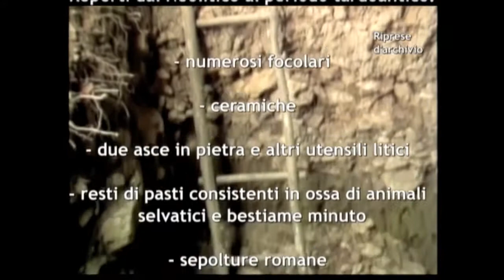3° - ARCHEOLOGIA SPERIMENTALE Museo Capodistria Koper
NOTTE ESTIVA DEI MUSEI DEL LITORALE 2010
Sabato , 19 giugno 2010
Proiezione del Video UTENSILI PREISTORICI IN PIETRA
Nel Museo Regionale di Capodistria gli oggetti esposti provengono da diversi periodi a noi molto distanti. Con l'intento di renderli più leggibili e avvicinarli così ai visitatori, il museo intende a realizzare brevi filmati su alcuni materiali esposti (pietra, ceramiche, osso, metallo ecc.) Nel primo video realizzato dal titolo "UTENSILI PREISTORICI IN PIETRA" della durata di 22 minuti, con l'ausilio dell'archeologia sperimentale, si dimostrano sia le tecniche di lavorazione che l'uso di alcuni utensili e armi preistoriche pietra. In particolare si tratta della produzione di un raschiatoio del Paleolitico Medio dalla cava di Črni Kal nel ciglione carsico, di microliti mesolitici della grotta Mala Triglavca presso Divača, di un'ascia neolitica in pietra levigata, di lame liriche per una falce ed infine di punte di freccia liriche dai ripari sottoroccia di Acijev spodmol presso Petrinje e di Podmol presso Kastelec.
Il Video è stato realizzato in collaborazione con il Centro per l'etnografia visuale della Facoltà di studi umanistici Capodistria (dott. N. Križnar, D. Muhuic), G. Bastiani (dimostrazione della lavorazione di utensili litici), dott. M. Turk (commento), le musiche sono di L. Jaksa, mentre l'autore dei disegni degli animali pleistoceni è J. Mikuletic.
La realizzazione del video è stata resa possibile dal Ministero per la Cultura della Repubblica di Slovenia e dal Comune città di Cadistria.
Si ringrazia inoltre la TV Koper - Capodistria per la realizzazione del doppiaggio.